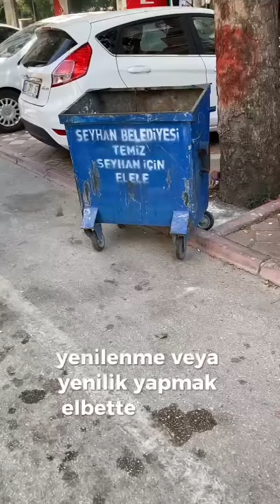Adana Ekoloji Platformu, Yeraltı Çöp Konteynırlarının İptal Edilmesiyle İlgili Açıklama Yaptı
Politikada bir “proje” merakı son yıllarda çok yaygınlaştı. Yenilenme veya yenilik yapmak elbette gerekli olabilir, ama çoğu zaman bu proje merakının bedellerini hep birlikte ödemek zorunda kalıyoruz. Bunun son örneğini Seyhan İlçemizde yaşıyoruz.

2014 yılında Seyhan Belediye Başkanı seçilen kişi, İstanbul’a yaptığı ziyaret sırasında gördüğü bir örnekten çok etkilenir ve dönüşünde şöyle konuşur: “Seyhan’da çöp konteynerlerini yer altına alıyoruz. Böylelikle modern, sağlıklı ve kent estetiğine uygun olarak çöpler yer altında toplanmış olacak. Kötü koku yapma, sinek sorunu kalmayacak ve çöpler bu şekilde daha tasarruflu olarak toplanmış olacak.” Seyhan Ilçesi’nde çöp konteynerleri kısa zaman içinde yer altına alınır.

Bugünlerde ise, Seyhan Belediyesi’nin aldığı bir kararla yer altına alınan aynı çöp konteynerleri kapatılmakta, eskiye dönülmekte, yer üstü konteynerleri konulmaktadır. Çünkü, proje yapılırken yer altı konteynerlerinin zamanla sızdırma yapacağı, sızan pis suların dipte birikeceği, bunun da hem koku yapacağı, hem de haşaratın üremesine yol açacağı hesap edilmemiştir. Üstelik, dipte biriken pis suların temizliği için ayrı iş makinasının çalışması gerektiğinden yer altı yöntemi ilk başta söylendiği gibi daha tasarruflu değil, aksine daha maliyetli olmaktadır.

Ömrü on yıl bile sürmeyen, kısa zamanda iflas eden bu ve benzeri “projelerin” maliyetini bizler ödüyoruz. Bu durumdan kurtulmanın çaresi ise belli: Ülkede veya belediyelerde, sadece seçildikleri için her şeyleri bildiklerini sanan “tek kişi” zihniyetinden kurtulmak!
ADANA EKOLOJİ PLATFORMU